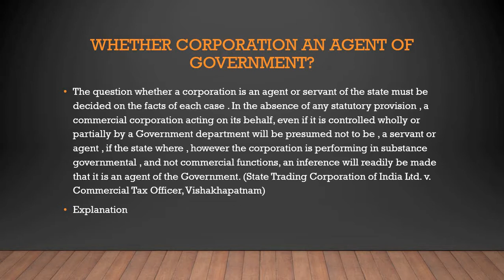Corporation whether an Agent of Government? | Agency | Contract Law | Easy way | in Hindi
Here I have discussed about Whether Corporation an Agent of Goverment ?